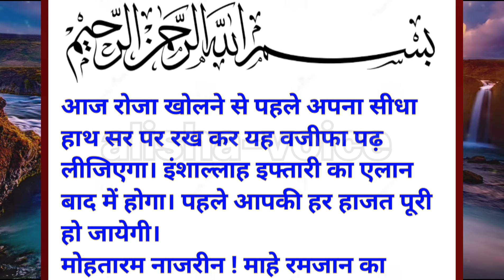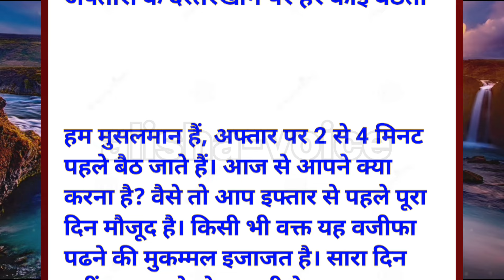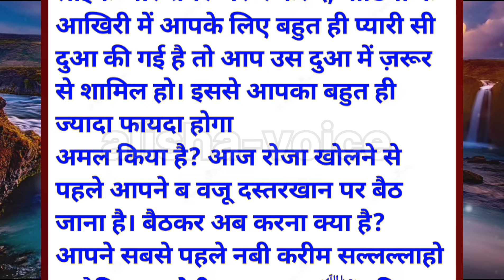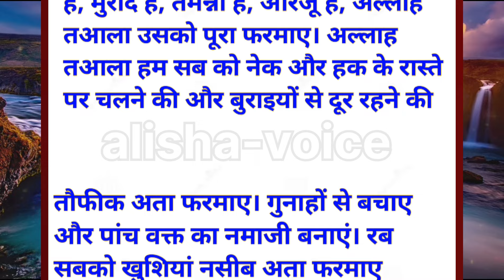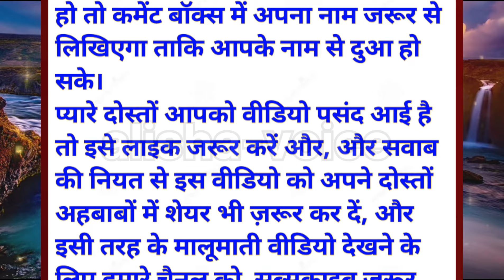आज रोजा खोलने से पहले पढ़ लेना | Iftar Ki Dua | Ramadan Ka Wazifa | Mahe Ramadan Ka Wazifa | Ramzan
Iftar Se Pehle 10 Bar Parh Lena | Iftar Ki Dua | Ramadan Ka Wazifa | Mahe Ramadan Ka Wazifa | Ramzan